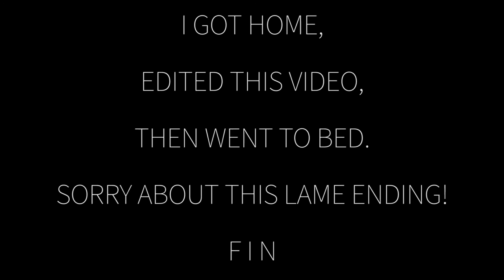Stranded in Newton Abbot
I got stuck in Newton Abbot, stranded and all alone I had nowhere to go, of course until my mother came to save me.

Day 3 of my week Vlog Challenge.

I also talk about the two jobs that I am currently working.